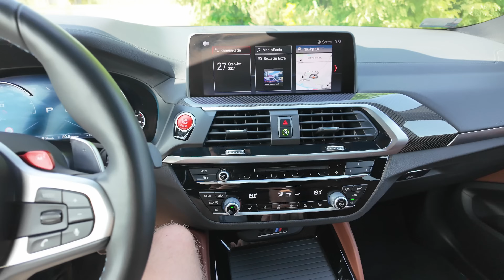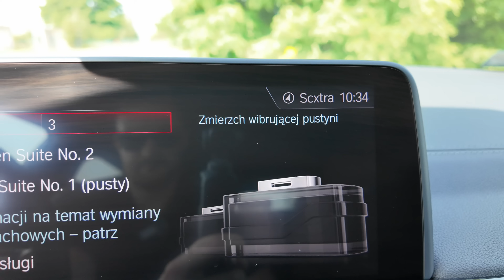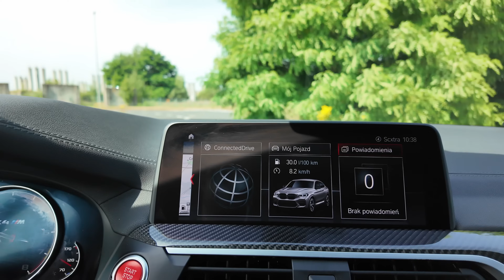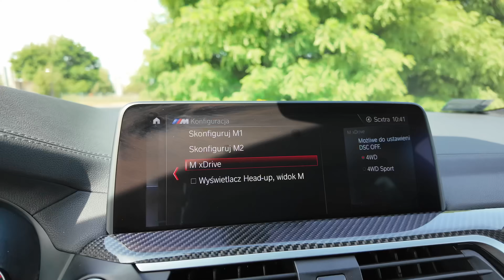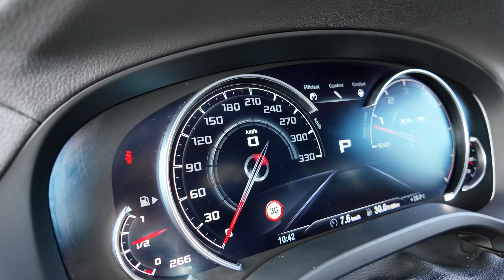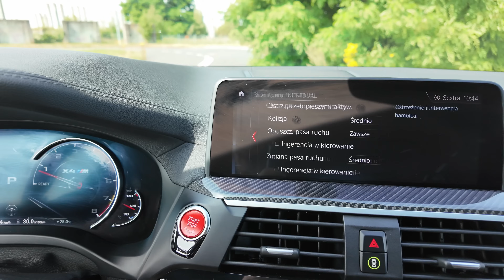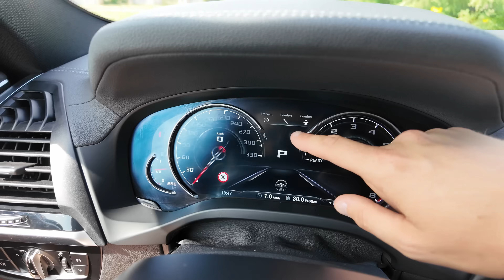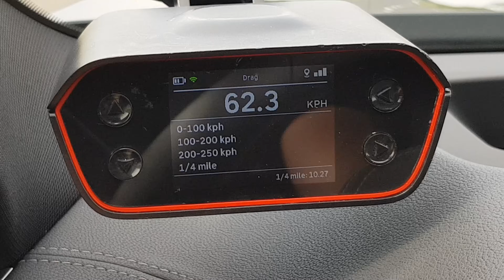2019 BMW X4m Competition (510 KM) | V-MAX, 0-100, 100-200, 200-250. +PREZENTACJA | 4K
2019 BMW X4m Competition xDrive M steptronic F98

BMW X4m w wersji Competition to ostry dzik, który po szyszkach biegać lubi. Pod maską 510-konna jednostka, którą też znajdziemy w BMW M3. Zapraszam na prezentację i próbę autostradową.

0:00 Wstęp
1:10 Z zewnątrz
5:50 Bagażnik
6:35 Wnętrze i wyposażenie
15:51 Silnik, osiągi, 0-100 km/h
18:43 Test wyciszenia
19:02 Próba autostradowa, Soundcheck, V-max, 100-200 km/h, 200-250 km/h

3.0 Bi-Turbo | 510 KM | 610 Nm | 250 (285) km/h | 4.1 s - 100 km/h